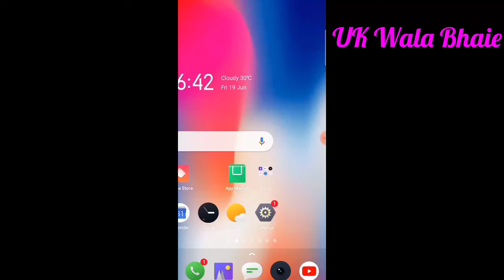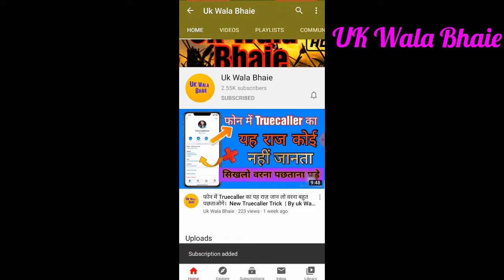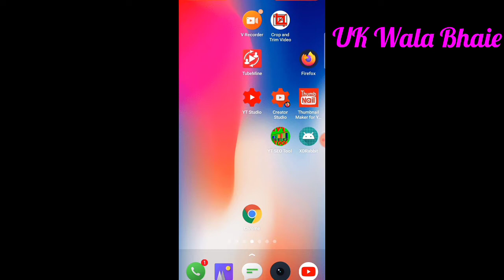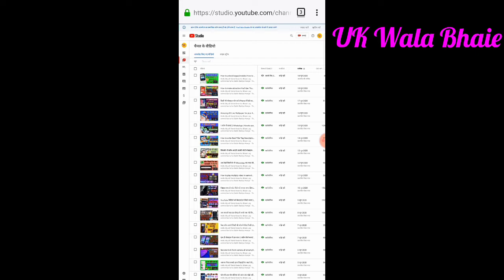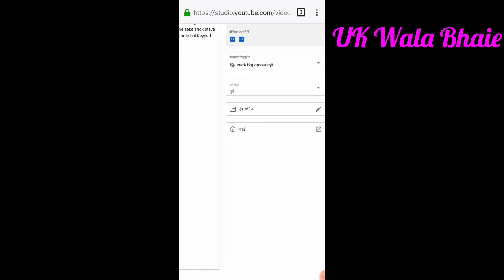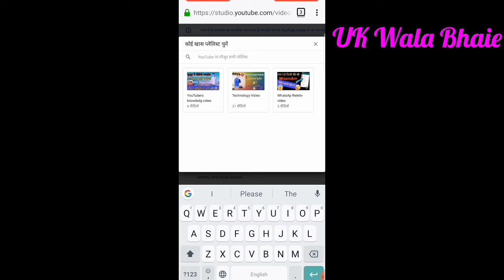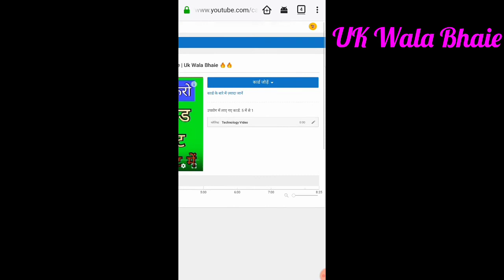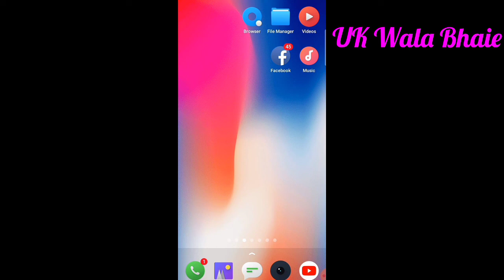How to add end screen and I button| I button 2020 | Uk Wala Bhaie 🔥🔥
Hello My all friend Kese ho Bhaie  Log ummid karta hu Sabhi Badiya Honge -

To Aaj ki Es video Aap Sabhi logu ka Bhaie kuc nya Leke
To Dosto es video me aap sabhi logu ko me ye btane Wala Hu ki Aap Apne YouTube ki video me I cards and I button and end screen kaise lga sakte ho  vo Bhi friends apne mobile phone se Bahuuuuuuut Hi Kamal Ki video hai friends New YouTubers Ke Liye .. ..

to aap please video skip  na kare or puri video dekhe

 And like. Comments And share please

Your questions -
How to add end screen and I button
I card And end screen
How to end screen
I button kaise lagaye
I cards kaise lagaye
how to add end screen on youtube studio beta
tutorial
how to add end screen on youtube video in mobile
how to add end screen,how to add end screen on youtube video 2020
how to add end cards to youtube video
end screen and i buttion in youtube studio
how to add end screen in youtube studioend screen in youtube

YouTube Reletiv Video Dekhane ke liye Yaha Jaye -

WhatsApp Reletiv video Dekhe New 2020 -

New Mobile application information Reletiv video -

Thank you for wanting